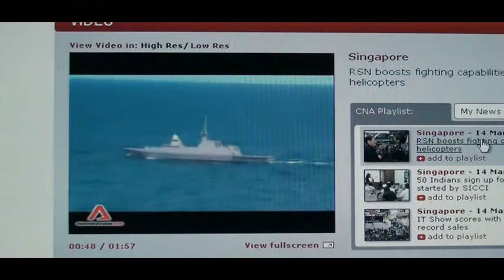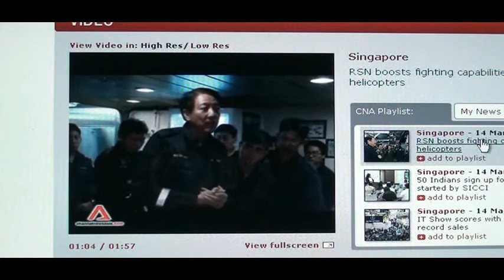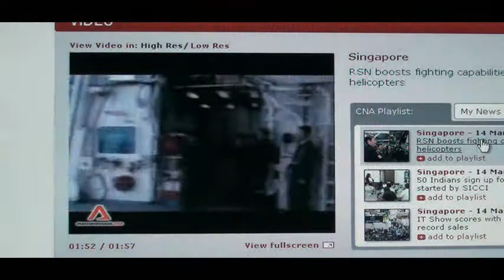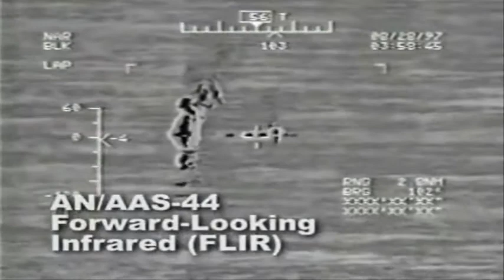Singapore Navy Seahawk S-70B Antisubmarine Helicopter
The Sikorsky SH-60 (or Sea Hawk) is a twin turboshaft engine, multi-mission US Navy helicopter based on the airframe of US Army UH-60 Black Hawk and a member of the Sikorsky S-70 family.

The most significant modification is a hinged tail to reduce its footprint aboard ships.

Able to deploy aboard any air-capable frigate, destroyer, cruiser, fast combat support ship, amphibious assault ship, or aircraft carrier.

The Seahawk can handle antisubmarine warfare (ASW), undersea warfare (USW), anti-surface warfare (ASUW), naval special warfare (NSW) insertion, search and rescue (SAR), combat search and rescue (CSAR), vertical replenishment (VERTREP), and medical evacuation (MEDEVAC).

All US Navy H-60s carry a rescue hoist for SAR/CSAR missions.

The export version is designated as S-70.